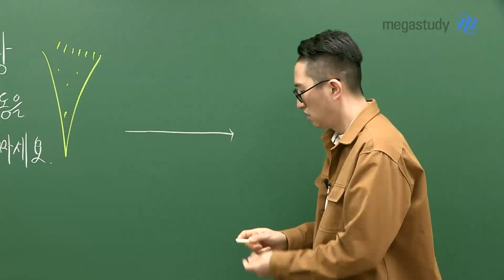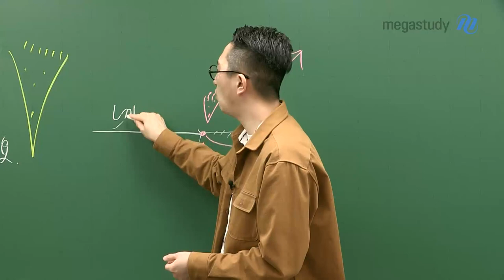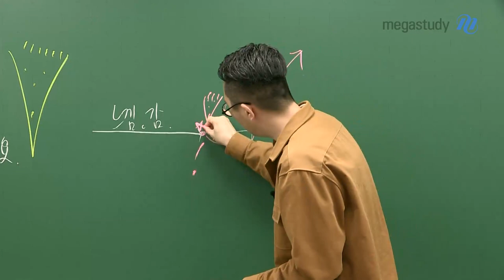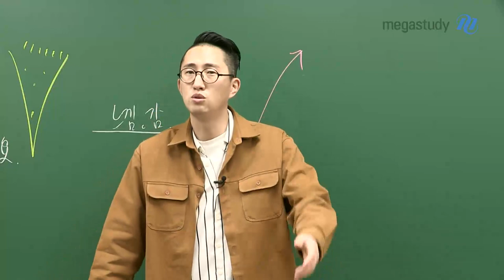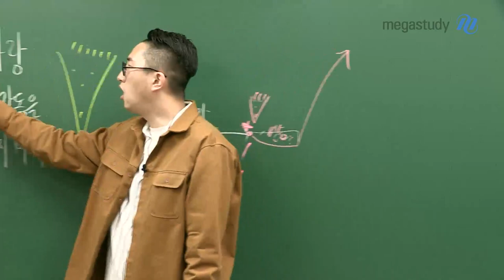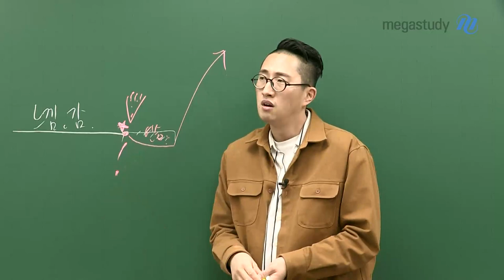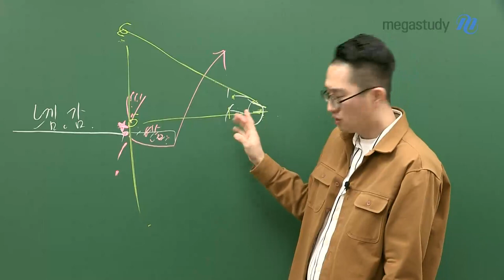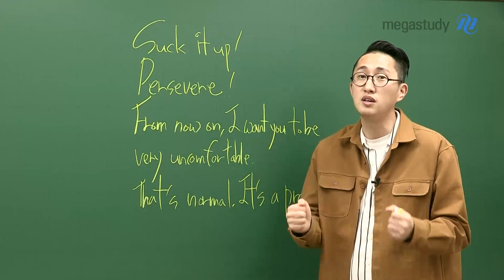[메가스터디] 영어 김지영 쌤 - 첫사랑♥ 그 감동을 잊지 마세요.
첫.사.랑♥
이 시기가 아니면,, 이 시간이 지나가버리면,,
할 수 없는 얘기를 해보려고 합니다 V

여러분은 지금이 첫사랑 시기입니다.
아하! 무릎 탁! 치며 '저런 게 있었구나~' 라고 느끼는 첫사랑(=첫 깨달음)이요V

지금은 막~ 실력이 느는 것 같을 겁니다.
그러나 분명, 앞으로 수능 전까지 정체기가 올 거예요.
여러분, 이 정체기는 지금 시기에 흡수한 것들이 잡아줄 수 있습니다.
첫사랑의 감동을 가지고 끝까지 버텨내길 바랍니다 V

V 영어 김지영쌤의 첫사랑♥ 캐스트 영상을 통해 확인하기
* 영상에서 11분 41초 ~ 꼭 보세요♥